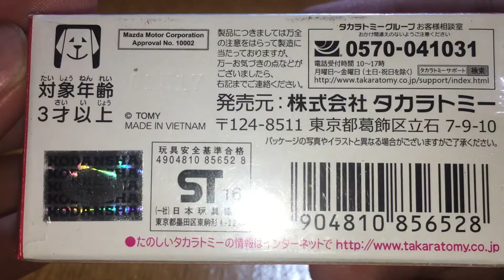Dream Tomica INITIAL D FD3S Rx-7 unboxing (ASMR unboxing